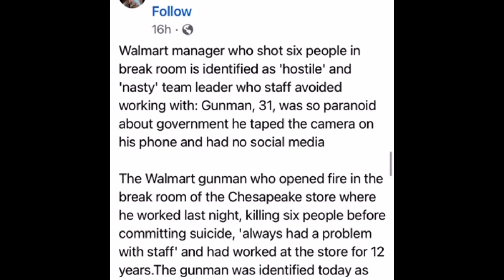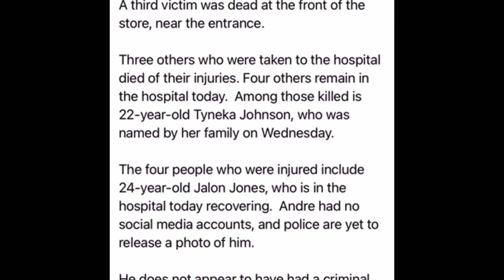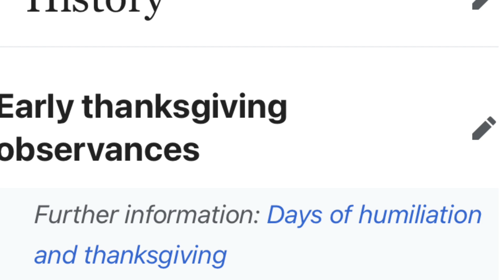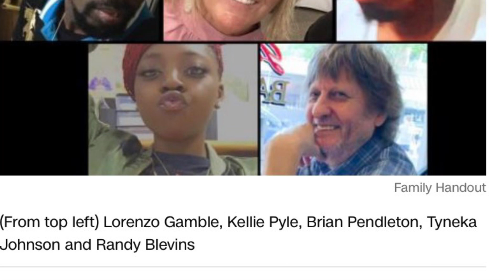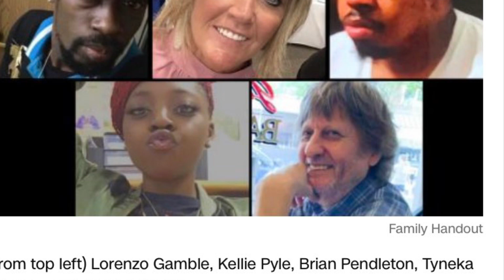Thanksgiving Massacre💔 at Walmart in Chesapeake Virginia🙏🏽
Andre Bing was a Overnight Manager at Walmart in Chesapeake, Virginia. He was employed for 12 years at that Walmart. There was an employee meeting on November 22, 2022 at around 10:12 pm when Andre Bing started to unleash a hail of bullets on his co-workers. The police found a list in which he listed the employees that were injured or killed.

Welcome to Goddess Masterpeace Channel

💜We Come in Peace✌🏾. but we're with the shyts💩
This Channel discusses Hot Topics, Entertainment, Politics, and More!

                       Highli Addictive Eats
Tik Tok: @goddessmasterpeace420 YouTube Channel: Goddess Masterpeace
 Divine Harmony Tarot for Tarot Enthusiasts